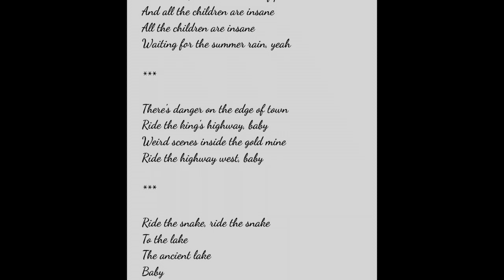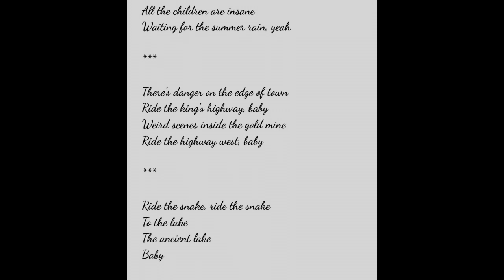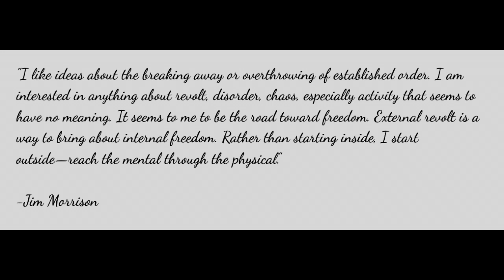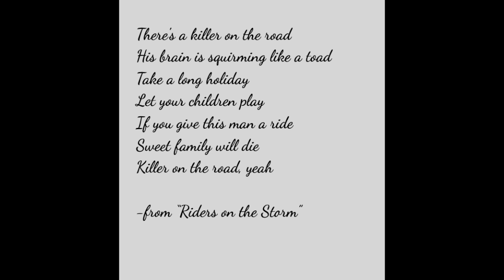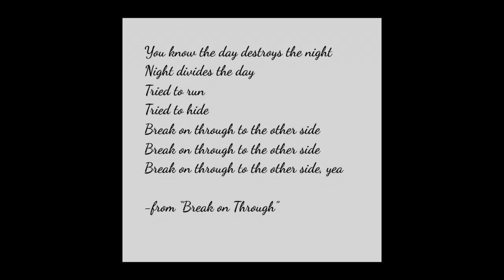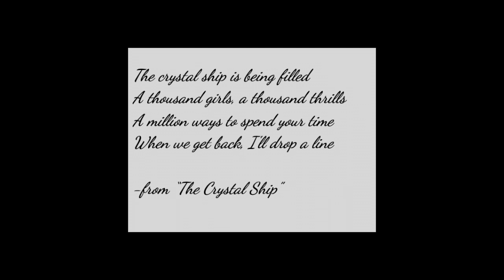How to Write a Song Like the Doors (Lyrics) - Embracing Your Inner Dionysian Side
In this video we discuss Jim Morrison's deep exploration into the dark sides of his own consciousness through his wild expedition into the Dionysian.  Although his approach to artistry did not come without grave consequences, his adventurousness resulted in lyrics that penetrate the soul and explore the human condition in a 360 degree sense.